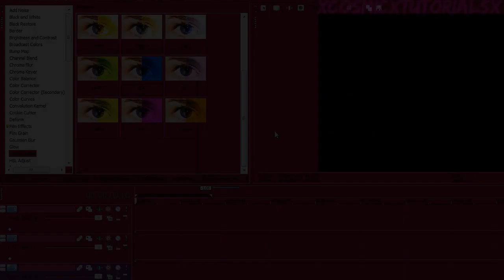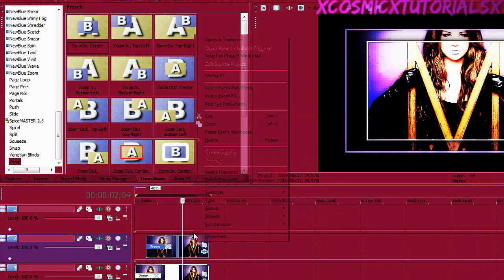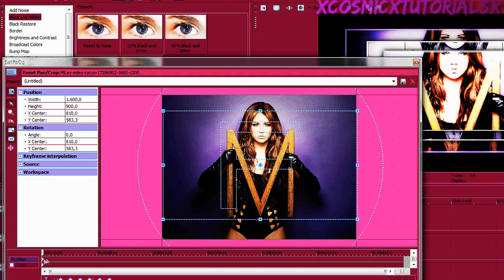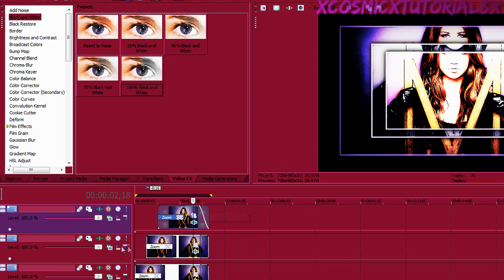Sony Vegas || Effect Tutorial Type #6 [ cookie cutter ]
Haaay,
simply randomly effect i hope it helps (:
kay bye :))

song:dev - in the dark.